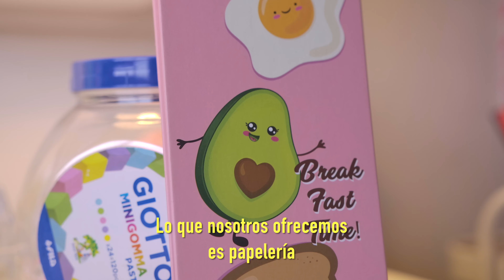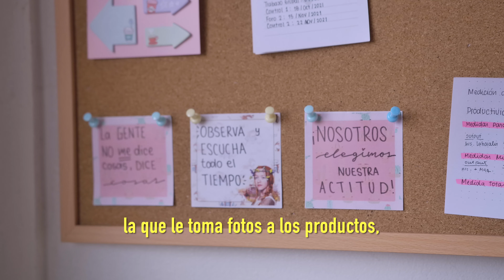Ganadores de Impulso Semillas. Luciana Mayta y Nicolás Rutia. Campaña de Video Marketing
Te presentamos a Luciana y Nicolás, quienes son parte de los ganadores de Impulso Semillas. Nos encanta apoyar a nuestros emprendedores, no solo con sus formaciones sino con la oportunidad de acompañarlos en el camino para que sigan creciendo.